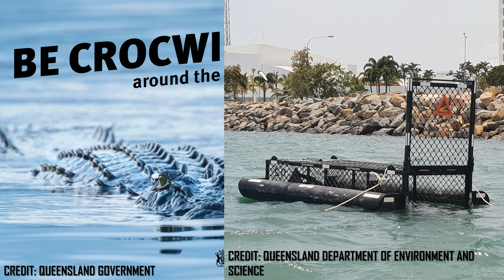Species Profile 02 - Saltwater Crocodile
Saltwater Crocodiles are a phenomenal species, and there is always more to learn about how this species and other crocodiles work. More like this is in the works. Enjoy!!!